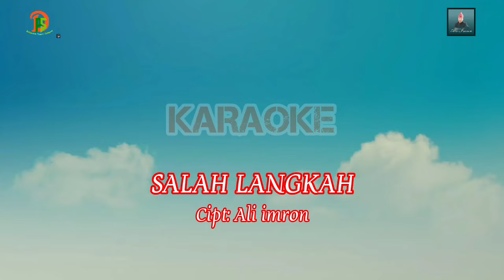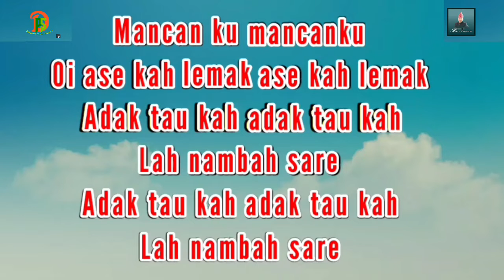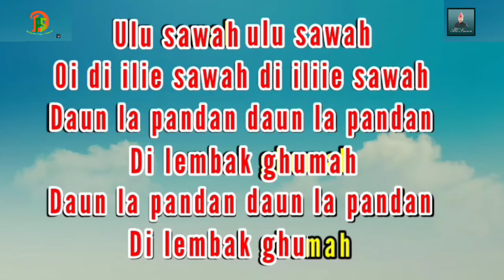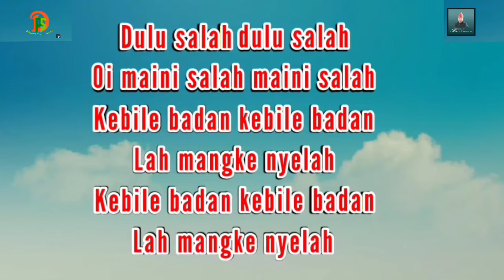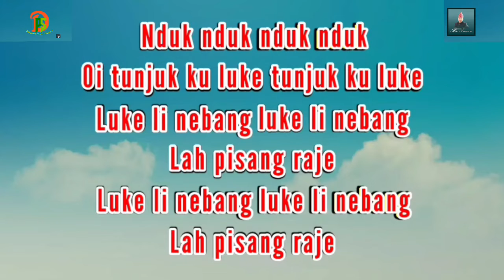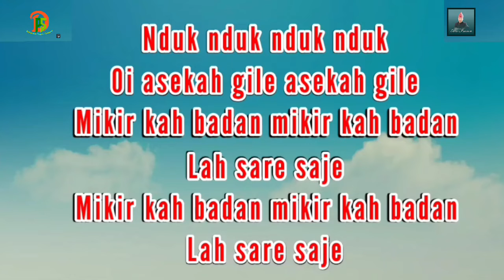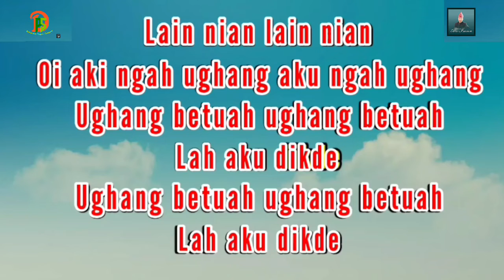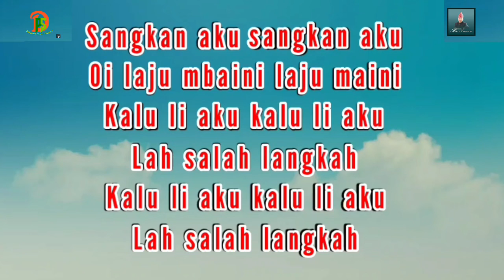KARAOKE || SALAH LANGKAH || batanghari sembilan sum-sel